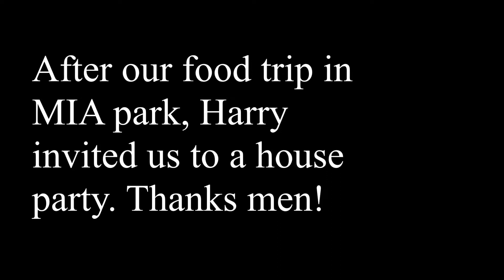Food Challenge at MIA Park! Al Rabie Clan Volt In!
"A gathering that is never planned will always happen while a gathering that has been planned will always be rescheduled :D

I thought my friends and I will gather and visit the Museum of Islamic Arts Qatar, instead we went to its park nearby and go on a exploration of mouth watering, jaw breaking, food tasting! Let's go!

*Libre lait!!*
~See updates on my journey~